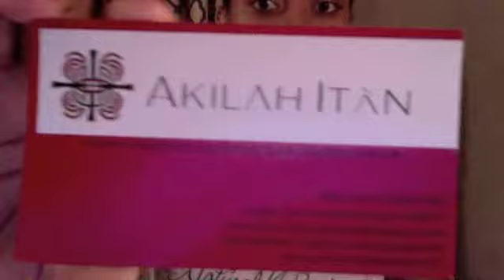**CLOSED** It's time for a 200-Subbie-giveaway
Update (July 27) - The winner has been chosen and contacted! Remember to always follow all giveaway rules because the first winner chosen by random.org wasn't a subscriber, so I had to choose a second one.

Update (July 30) - I wasn't able to get in touch with my chosen winner, so I contacted a third participant. *fingers crossed* that I hear back from her :)

Wondering what I think about Elasta QP? Check out these vids!